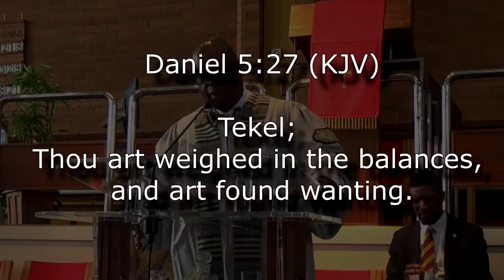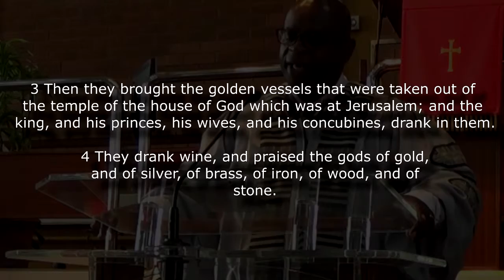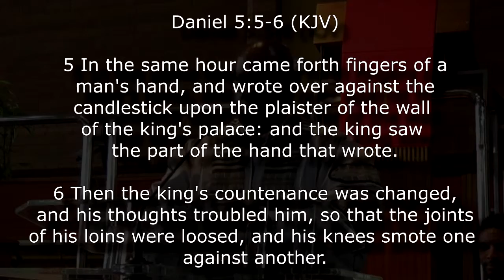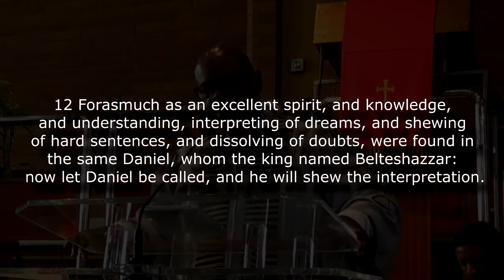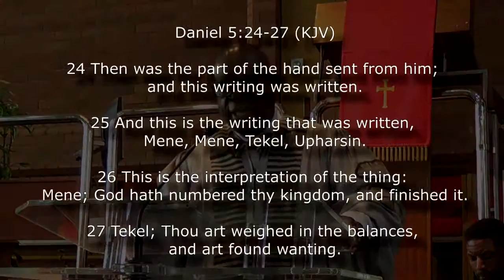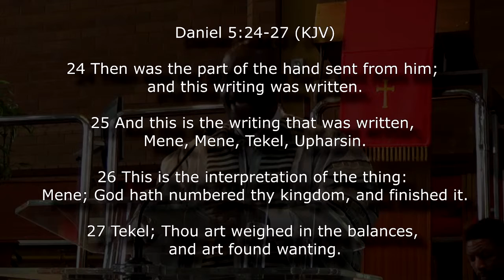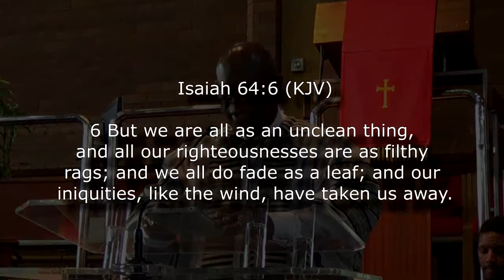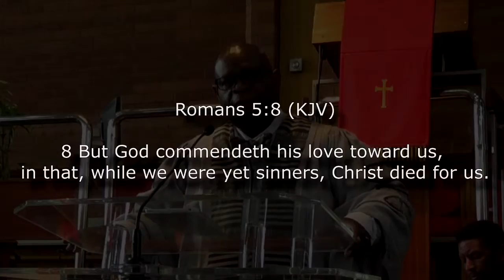26th April 2016 - Sermon "When The Music Stops" by Dr. P.A. Herbert